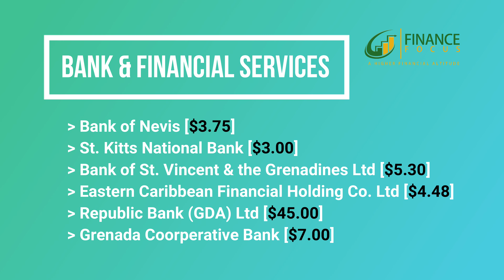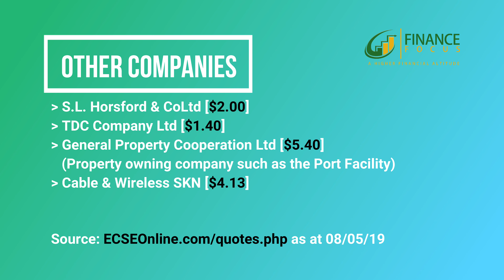Investing in the CARIBBEAN - FINANCE FOCUS Financial Friday (Ep. 3) - Part 1/2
Topic: INVESTING IN THE CARIBBEAN (Part 1)
Presenter: Luana Laurent